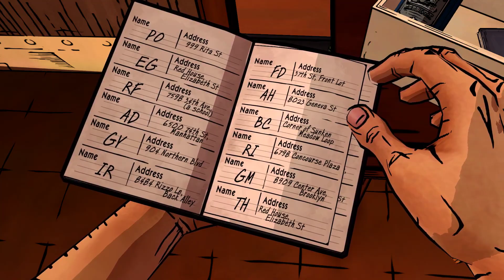The Wolf Among Us | Campaña en Español | Episodio 3 | Capítulo 2/2 [1080P/60FPS]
Bigby logra capturar a un prófugo, pero se encuentra con una fuerte enemiga

The Wolf Among Us | Let's Play en Español | Episodio 3 |  Capítulo 2/2 [1080P/60FPS]

Mis Let's Play NO son guías, ni Walkthrough, ni Tutoriales, así que no intento hacerlo al 100% (no me importan logros/trofeos),no pasa nada si olvido alguna misión secundaria o item, solo trato de divertirme por eso ando a mi ritmo.